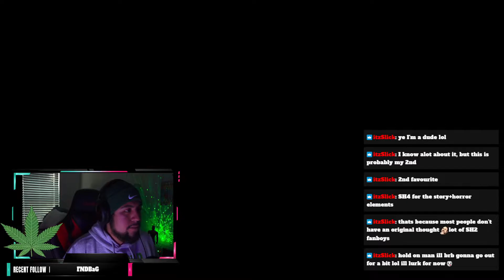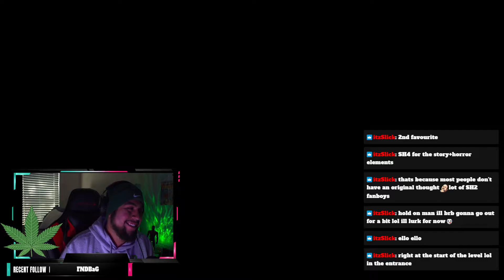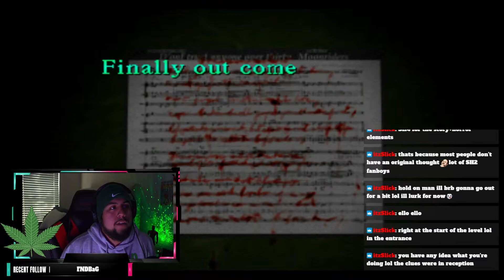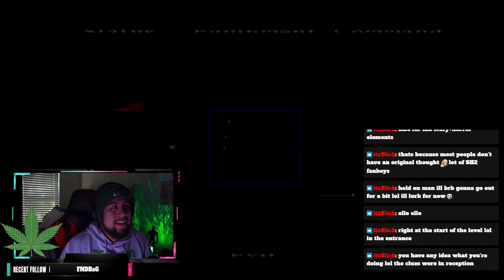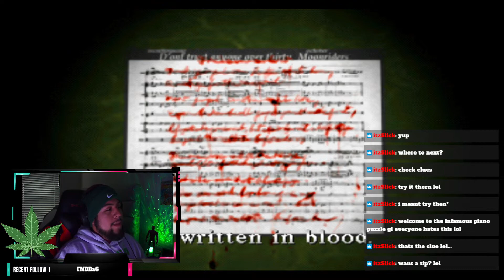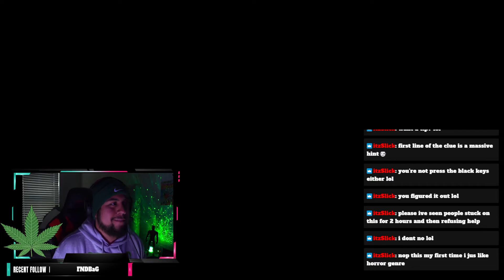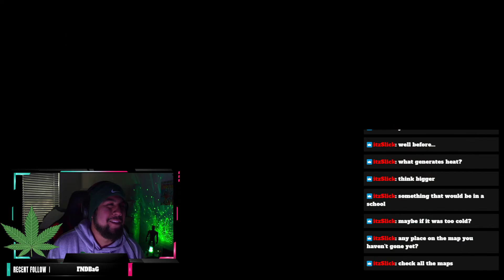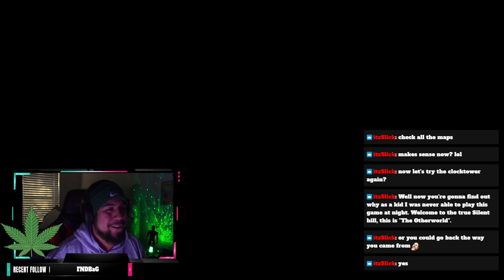Elementary School: Episode 2 - STONER Plays Silent Hill 🍃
Silent Hill 1 ( Twitch past stream ) Pt.1 - Full Gameplay - First time playing Silent Hill

** WARNING ! : I'm high af. **

► Game Description -
"Harry Mason is driving through Silent Hill with his daughter Cheryl for a vacation. At the town's edge, he swerves his car to avoid hitting a girl in the road; as a result, he crashes the vehicle and loses consciousness. Waking up in town, he realizes that his daughter is missing, so he sets out to look for her in the town of Silent Hill.

Developer - Team Silent.
Publisher - Konami.
Platform - PS2/PC/PS3